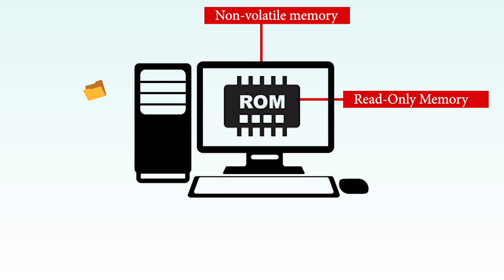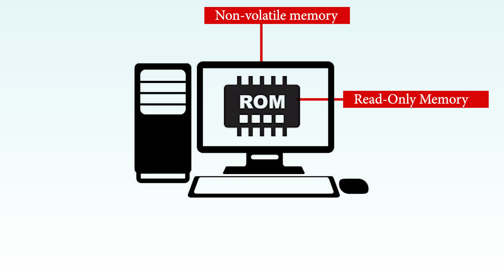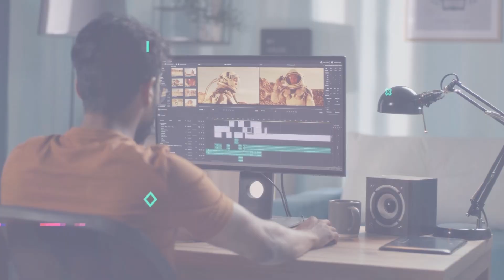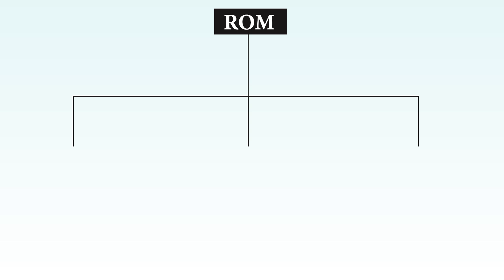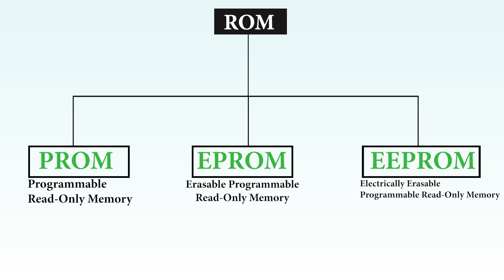मदरबोर्ड में ROM क्या होता है | What is ROM in Computer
About Video !

Your Questions?
What is ROM in computer system?
What is ROM in simple words?
What is the difference between RAM and ROM?
कंप्यूटर सिस्टम में ROM क्या है?
types of rom in computer
ram in computer
what is ram
what is rom used for
rom memory
what is prom in computer
rom full form
rom example